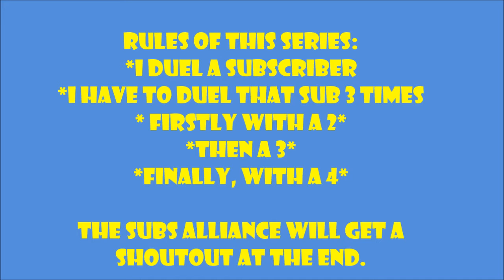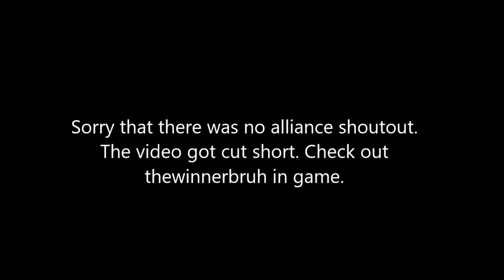DUELLING SUBSCRIBERS #11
If you would like to feature in this series, leave your IGN in the comments section.

I will duel everyone, it will just take time.

My IGN - Rafael_Da_Silva